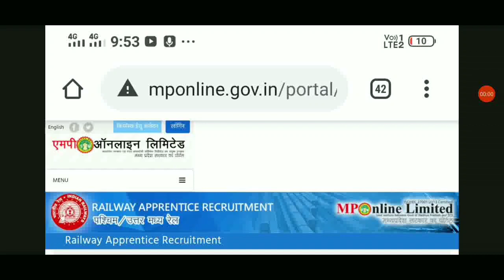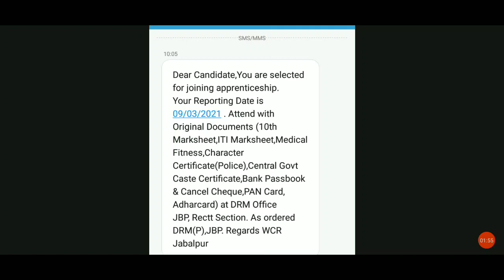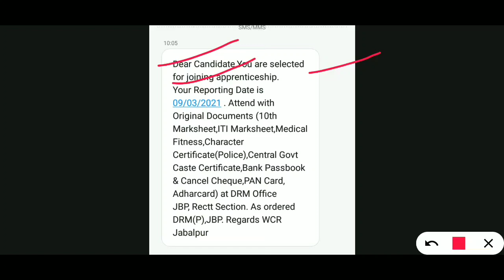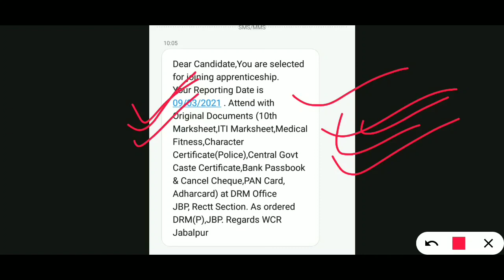RRC jabalpur apprentice 2020 Joining and Reporting With Dv date jari email msj के द्वारा call letter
कैंडिडेट को Dv के समय ही joining कराया जा रहा है
या joining date दिया जा रहा है।

gov apprenticeships
iti apprentice
engineering apprenticeships
railway apprentice
mechanic apprenticeship
apprenticeship training
apprenticeship vacancies
trade apprentice
apprentice training in railway
rrb apprentice
iti apprentice in railway
iti apprentice company
govt apprentice
apply for apprenticeship

ubscribe my  channel#Technical adda
Railway apprentice news today
apprentice exam news today
railway news today
apprentice today news

railway news today
great study
greatstudy
study great
study
great study
greatstudy
study great
study